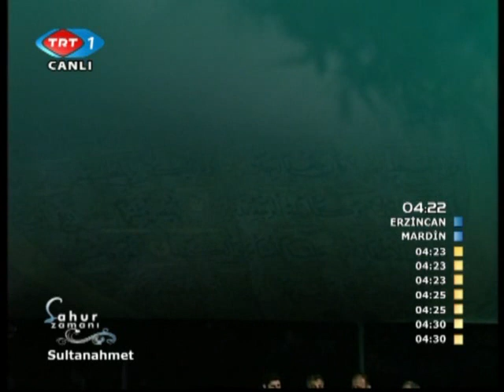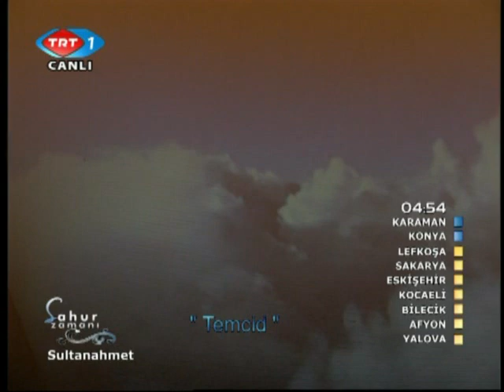Ahmed Şahin Mehmet Kemiksiz "Hazineler" Ensemble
Ahmed Sahin Mehmet Kemiksiz.ve Hafızlar Topluluğu'nun TRT1 Sahur Programları'ndan Bölümler.